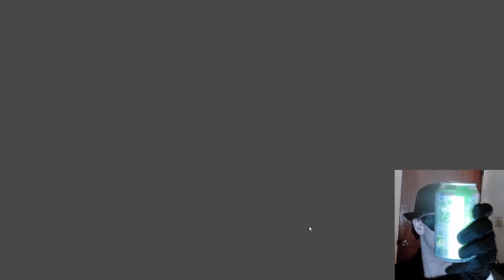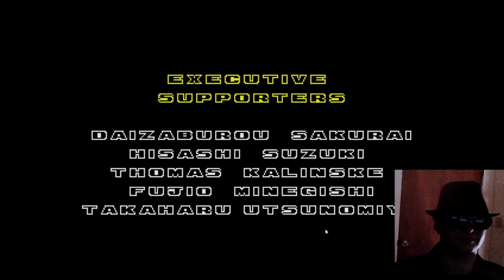100% Sonic 2 Mirrored as Knuckles and Tails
A 100% playthrough of Sonic 2 as Knuckles and Tails.  We grab all 7 chaos emeralds in the first zone and then move on with the game.  Had a visit from "Z" and Dropdash.  Thanks for stopping by!

Timestamp:
00:00      Intro
00:01      Emerald Hill Zone
21:13      Chemical Plant Zone
25:12      Aquatic Ruin Zone
28:31      Casino Night Zone
33:33      Hill Top Zone
38:24      Mystic Cave Zone
44:21      Oil Ocean Zone
51:29      Metropolis Zone
1:02:09   Sky Chase Zone
1:04:23   Wing Fortress Zone
1:07:50   Death Egg Zone

Is there anything you want to see?  Let me know!  Also, let me know what is your favorite character to play as in Sonic 2?